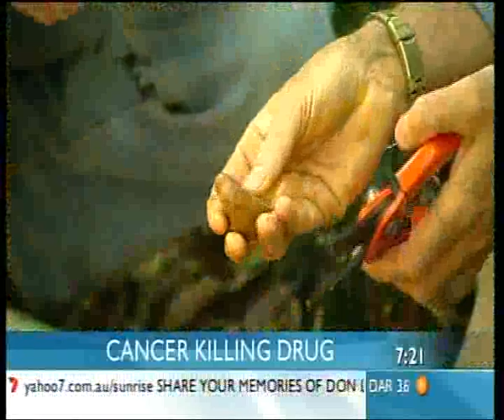Ecobiotics - Anti Cancer Drug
Aussie Anti Cancer Drug Report